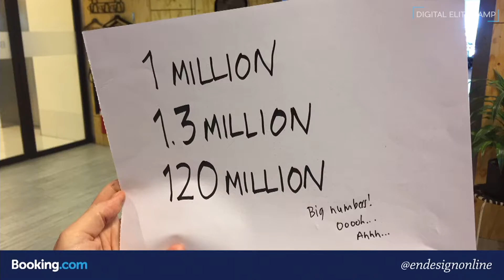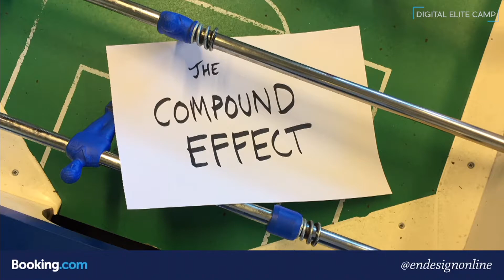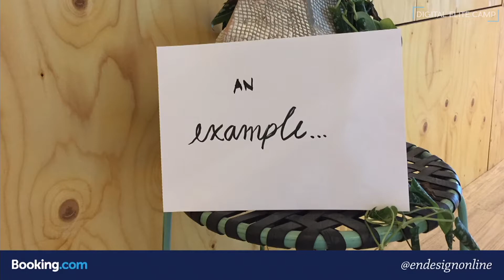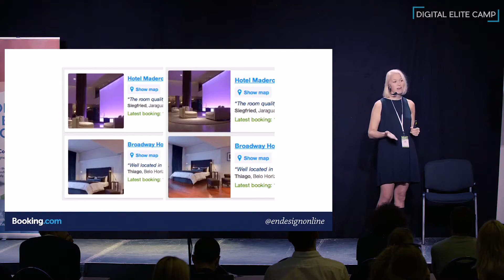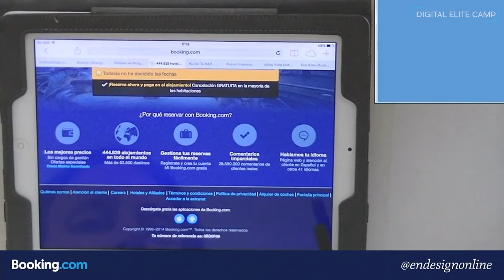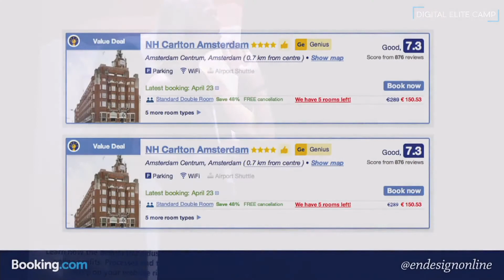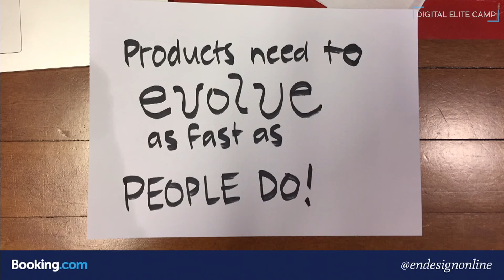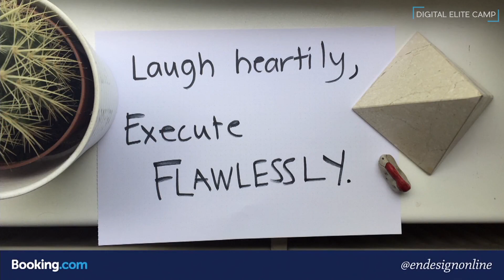Erin Weigel: Concept != Execution - ELITE CAMP 2017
In this talk from Digital Elite Camp 2017, you'll hear from Erin Weigel. In Erin's 4+ years working at Booking.com, she's run over 1,200 A/B tests. From concept generation to technical implementation--the whole way through to analysis and decision making, she's gained invaluable insights about each step in the optimization process.